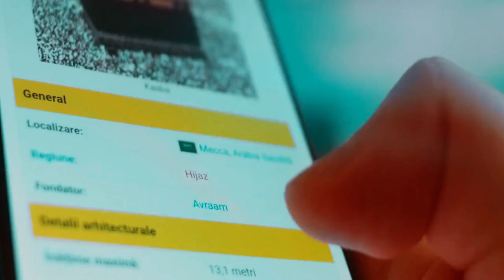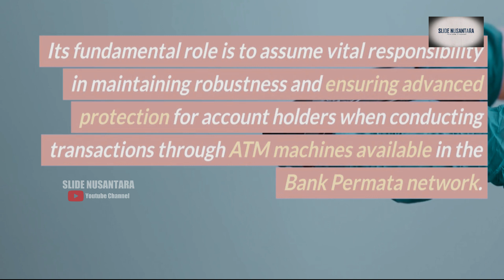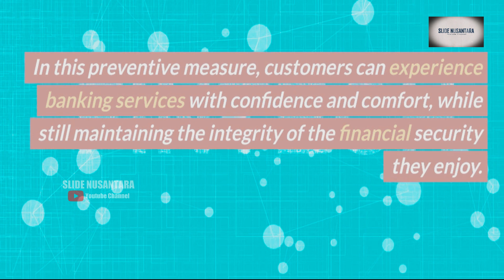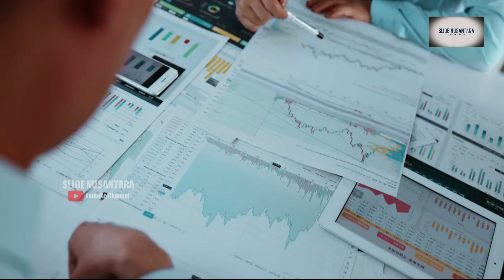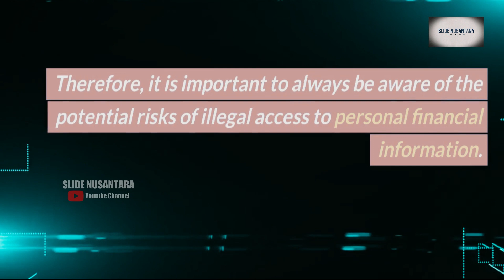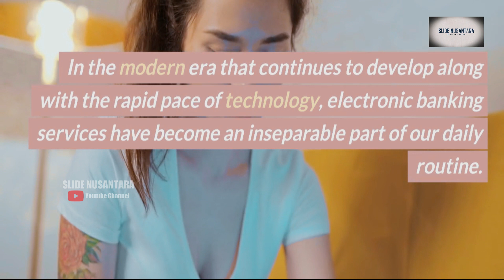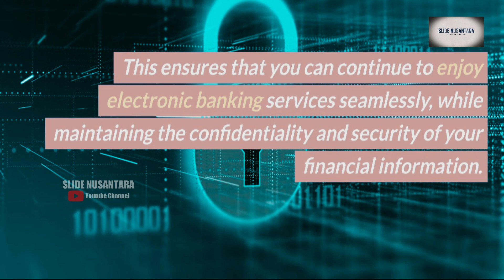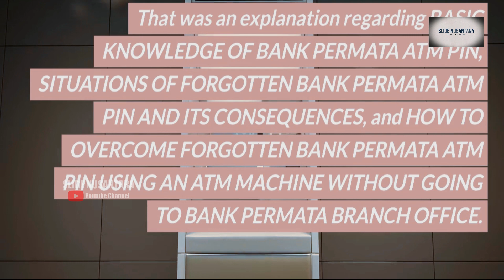LUPA PIN ATM BANK PERMATA : CARA MENGATASI LUPA PIN ATM BANK PERMATA PAKAI MESIN ATM TANPA KE BANK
Hai teman-teman, ada kabar menarik nih! Pernahkah terpikir oleh kalian bagaimana caranya mengubah PIN ATM di Bank Permata saat kita lupa kode tersebut, dan semuanya bisa diatasi melalui mesin ATM? Nah, yang paling menarik adalah kalian tidak perlu lagi repot-repot pergi ke kantor cabang terdekat. Jadi, bahkan jika PIN ATM di Bank Permata ternyata terlupa begitu saja, jangan khawatir! Ada trik super praktis yang akan saya bagikan, dan kalian bisa menggantikan PIN ATM dengan mudah melalui mesin ATM. Saya yakin cara ini akan menjadi pilihan baru yang tidak hanya simpel, tapi juga sangat efisien. Yuk, kita tak perlu menunggu lebih lama lagi, mari kita bahas bersama-sama dalam channel SLIDE NUSANTARA yang selalu penuh dengan wawasan menarik. Semoga informasi ini sangat berguna ya!